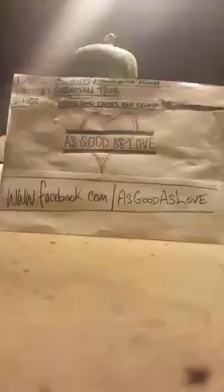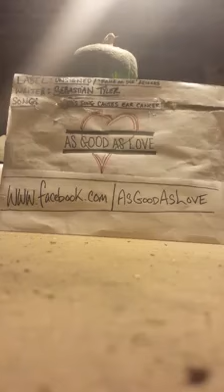AsGoodAsLove- 'This Song Causes Ear Cancer' (demo)